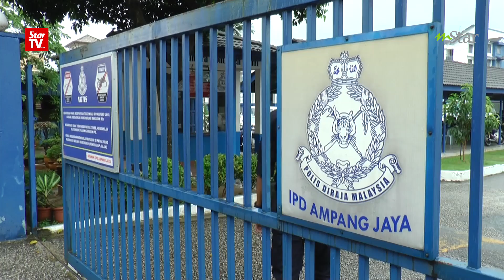Jamal menyorok dalam ladang kelapa sawit?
KEGAGALAN Datuk Seri Jamal Md Yunos hadir memberi keterangan di Ibu Pejabat Polis (IPD) Ampang menimbulkan tanda tanya.

Semua pihak termasuk peguamnya gagal mengesan kedudukan Ketua Umno Bahagian Sungai Besar itu.